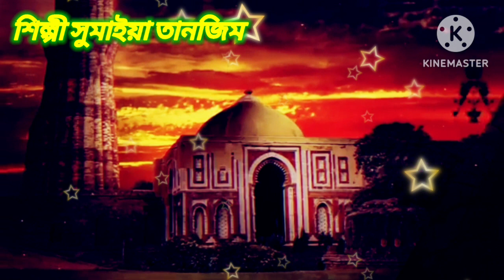মন জুড়িয়ে দেওয়া একেবারে নতুন গজল /Voice Sumaiya Tanzim /Jui Chameli / শিল্পী সুমাইয়া তানজিম 2023